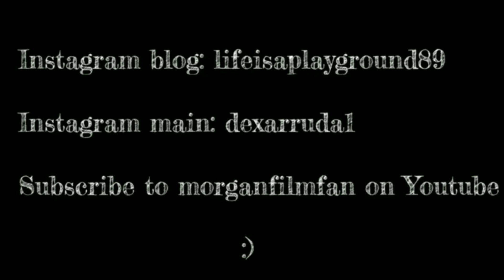31 Days Of Horror | DAY 21 | Possessor (2020) Directed by Brandon Cronenberg